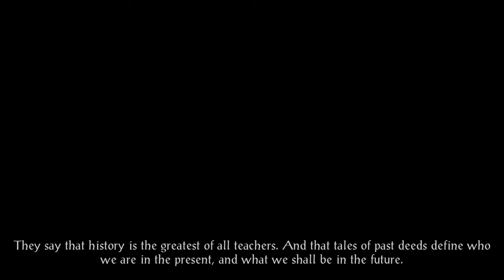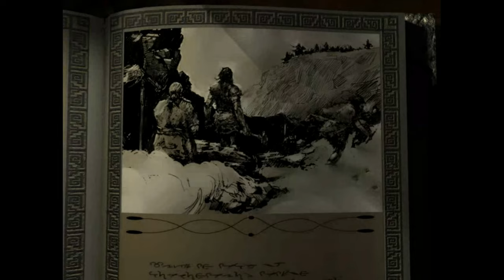Icewind Dale: Enhanced Edition Silent Gameplay No Commentary Intro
Icewind Dale Silent Gameplay, No Commentary.